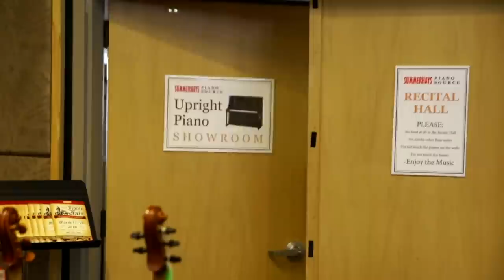Violin Lesson with Rob Landes - Kid Snippets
Everyone's favorite music teacher is back giving a "unique" violin lesson.

Special thanks to Summerhays Music Center in Orem for allowing us to film.

Rob Landes is in need of a violin lesson so he approaches the best music teacher around. Richard has some interesting techniques for teaching violin and Rob seems to be a quick learner.

Produced by Bored Shorts TV
Filmed and Edited by Ryan Haldeman
Starring:
Richard Sharrah
Rob Landes
Production Assistant:
John Roberts